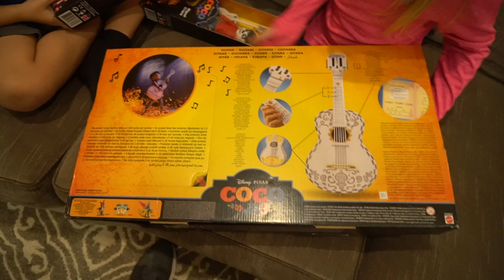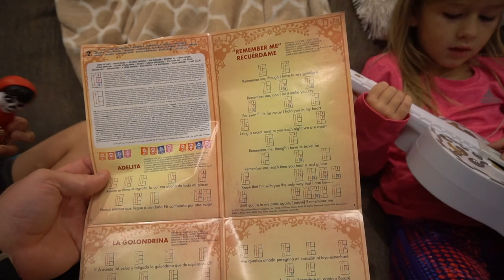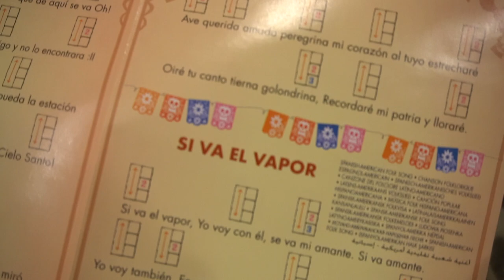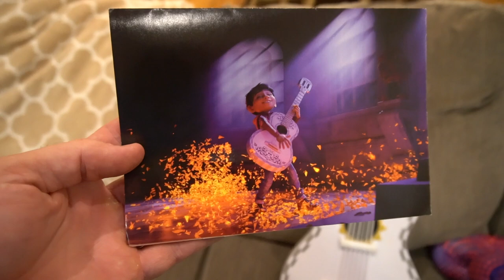Coco Movie Pepita Spirit Animal Plays the Magic Guitar Miguel Hector Music Movie Toys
Watch Pepita the Spirit Animal from the new movie Disney Pixar Coco play the guitar just like Ernesto de la Cruz play! Miguel and Hector figures are also in this video. Plus this guitar is a lot of fun too and it has great sound. Also you can play music from the sheet music that is included. Have you seen the movie? It is really awesome and a great music movie! Who is your favorite character?

DISNEY CARS 3 HUGE MACK HAULER COLLECTION RC LIGHTNING RACE CAR DRIVES INSIDE PISTON CUP DINOCO 400

I am going to SHOW you all the best toys out there and then TELL you all about them. I can’t wait to read your comment and see that Thumbs up too!

About Show and Tell Toys:
Show and Tell Toys loves kids toys! Join my kids and I on this awesome & epic adventure of toy unboxing, toy reviews, and toy playtime videos by kids for kids. We have funny videos and skits with cartoon toy characters and also we mix in educational learning as well! And remember, this channel is absolutely family friendly and made up of clean wholesome entertaining content so you don't have to worry, lets have some fun!